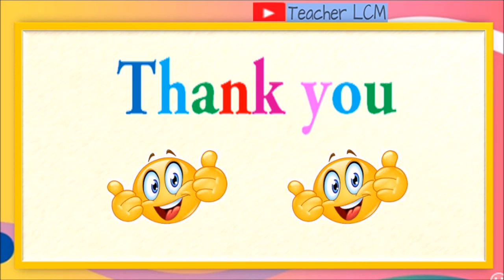Kulay Kahel ll Color Orange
Salamat po sa mga nanunuod.